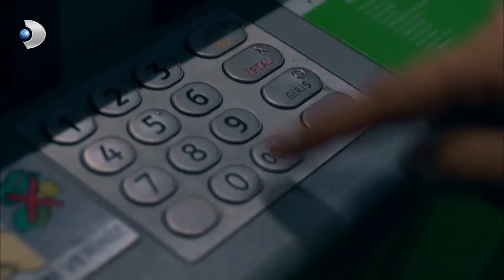Kuzey, Banka Hesaplarını Kapattıran Güney'i Dövdü! - Kuzey Güney 45. Bölüm